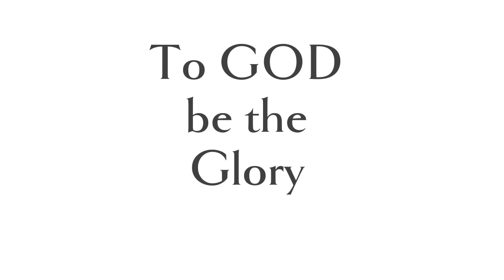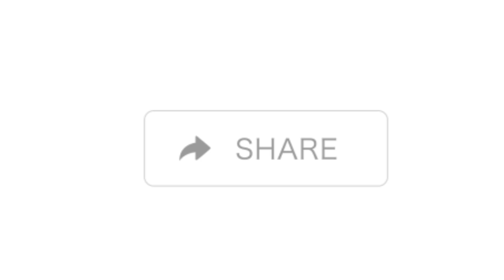Usapang puppyshare @ kwentuhan nah client liliw, Victoria, magdalena at sta cruz sa Dogshooter diary